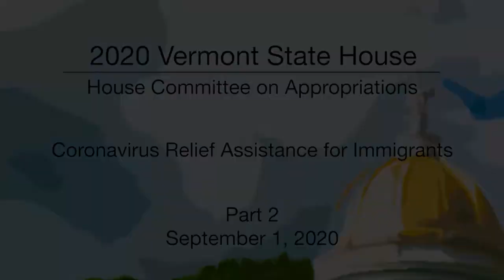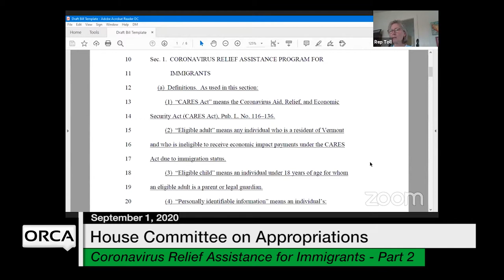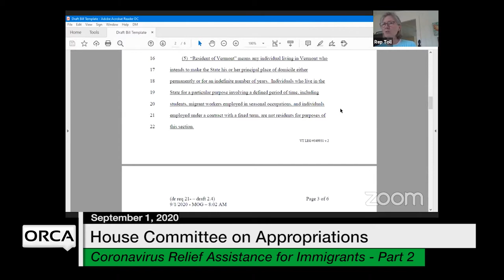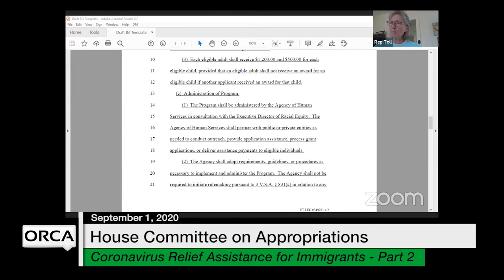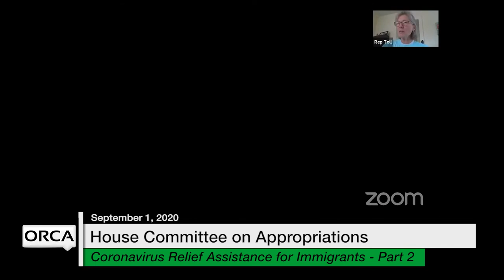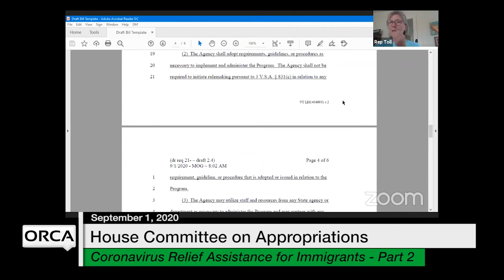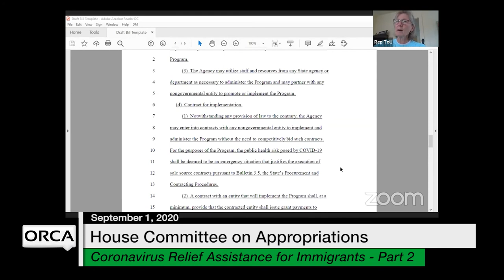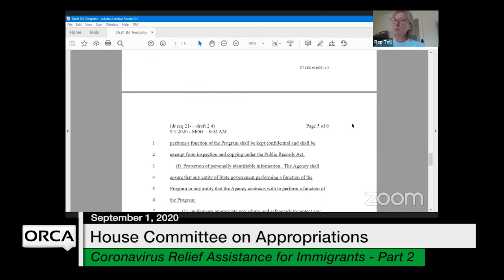Vermont State House - Coronavirus Relief Assistance for Immigrants Part 2 9/1/2020